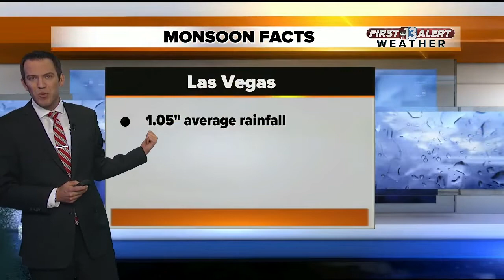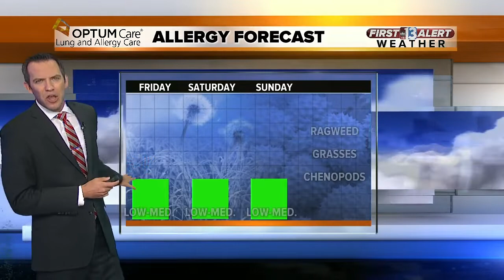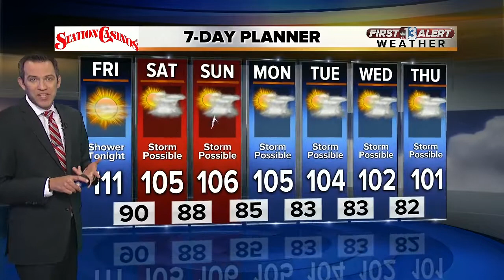13 First Alert Las Vegas weather Friday July 6 midday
Very hot today, stray weekend storms.